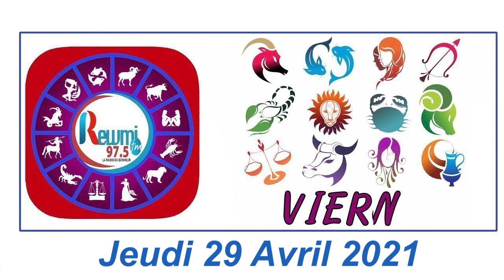Horoscope du Jour avec Anna Thiaw - 29 Avril 2021 Fr